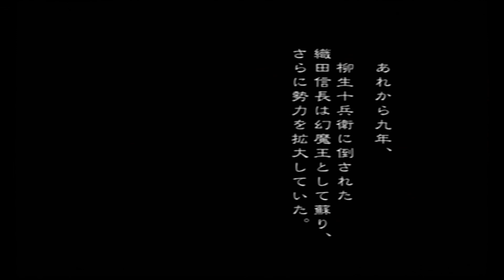現在と未来が交差する【鬼武者3】#1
未来の鬼武者っぽくなさ